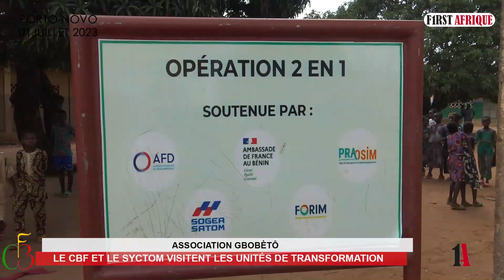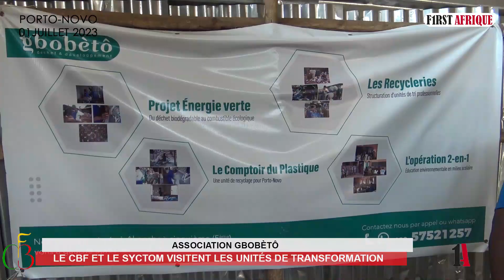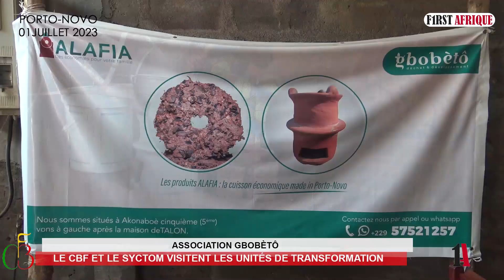ASSOCIATION GBOBÈTÔ : LE CBF ET LE SYCTOM VISITENT LES UNITÉS DE TRANSFORMATION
L'association Gbobètô à Porto-Novo a reçu samedi 1er juillet 2023 une visite de son partenaire Conseil des Béninois de France (CBF) et du Syndicat mixte Central de Traitement des Ordures Ménagères (Syctom) venu de la France. Ceci dans le cadre d'une subvention apportée par le Syctom.